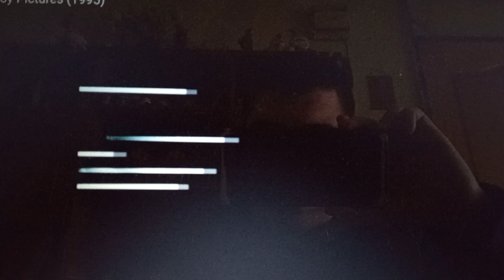closing to Mobile suit Gundam ZZ (2021) 2022 dvd/Blu Ray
1 the Montecito picture company (2020)
2 savoy pictures (1994)
3 metro Goldwyn Mayer (2012)
4 Warner Bros pictures (2021)
5 Paramount pictures (2019)